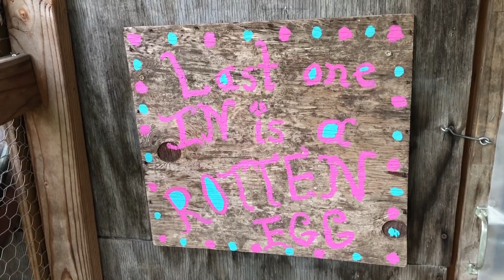Meet Babe!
See the latest baby born on the farm!